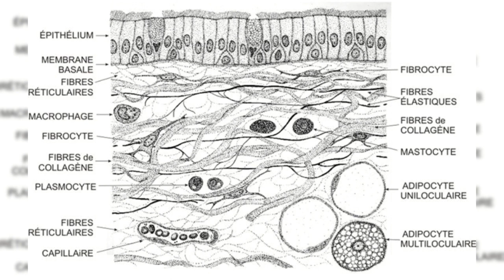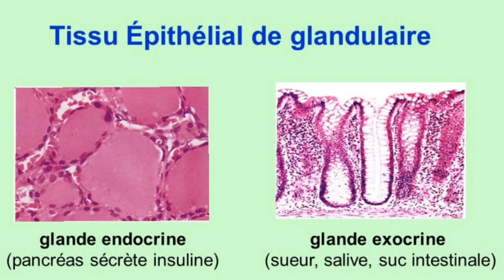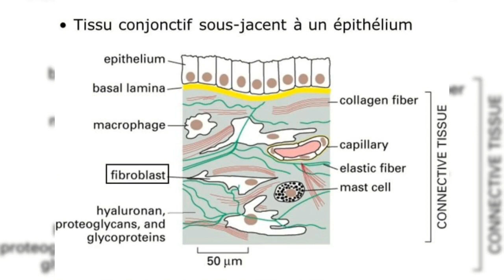LE TISSU: للسنة أولى شبه طبي( شرح رائع بالعربية+الفرنسية ) دروس ملخصة جيدا:ملخصات 2023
LES TISSUS: LE TISSU EPITHELIAL (Partie 1)
Un tissu est un ensemble de cellules différenciées et spécialisées dans une même fonction.

Les types de tissus
Quatre tissus primaires sont impliqués dans la formation du corps humains :
Le tissu épithélial
Le tissu conjonctif
Le tissu musculaire
Le tissu nerveux
Un tissu épithélial :est un tissu dont les cellules sont jointives
qui limitent les organes vers l’extérieur ou vers une cavité naturelle de l’organisme
types d’épithéliums
Ils se différencient par la forme de leurs cellules :
– épithélium pavimenteux ;
– épithélium cubique (cellules aussi larges que hautes) ;
– épithélium prismatique ou cylindrique (cellules plus hautes que larges).
Ils se différencient par l’agencement des cellules :
– simple (une seule couche de cellules) : toutes les cellules sont en contact avec la MB ;
– pseudostratifié : toutes les cellules sont en contact avec la MB, mais elles n’atteignent pas toutes la surface de l’épithélium ;
– stratifié : seule la couche cellulaire inférieure est en contact avec la MB
Fonctions
Épithélium pavimenteux simple (une seule couche de cellules) : surface lisse ; s’observe au niveau des alvéoles pulmonaires, de la plèvre, du péritoine, du péricarde, des cavités cardiaques (endocarde) et des vaisseaux sanguins (endothélium)
Épithélium prismatique stratifié : tapisse les voies respiratoires, présence le plus souvent de cils apicaux.
Épithélium pavimenteux stratifié : protège des influences mécaniques, chimiques et thermiques :
– kératinisé : épiderme
– non kératinisé : cavité buccale, nasopharynx, œsophage, vagin.
Épithélium prismatique simple : tapisse le tube digestif de l’estomac au rectum ainsi que la vésicule biliaire. Sous forme d’un épithélium cilié dans les petites bronches ainsi qu’en partie dans l’utérus et les oviductes.
Cours 5 : Les tissus (epithélial et conjonctif) الأنسجة
الجسم يتكون من أنظمة و أجهزة و التي تتكون بدورها من أعضاء. هذه الأخيرة تتكون من أنسجة و التي تتكون من خلايا
Les tissus généralité
Les tissus(Nerveux, Musculaire, Epithéliale, Conjonctif)- Introduction, Définition.
درسÉtudes des principaux tissusللسنة أولى شبه طبي شرح رائع بالعربية+الفرنسيةrésumé cours paramedical
Episode 1:Histologie(Le tissu épithélial)
Histologie / le tissu osseux en 3d
résumé complet de tissu musculaire histologie s1
 #1 / Le tissu
تسميات و مصطلحات الأنسجة غالبا ماتكون صعبة الفهم و بالتالي صعبة الحفظ. هذا الدرس يقوم بشرح و تفسير هذه المصطلحات لجعلها سهلة و مبسطة و بالتالي سوف يسهل فهمها و حفظها بدون شك
إذا قليلا من التركيز و تابع الفيديو حتى آخره. بالتوفيق